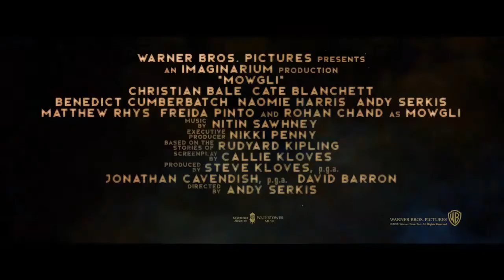Mowgli Trailer español HD